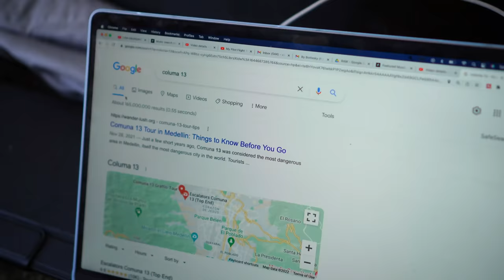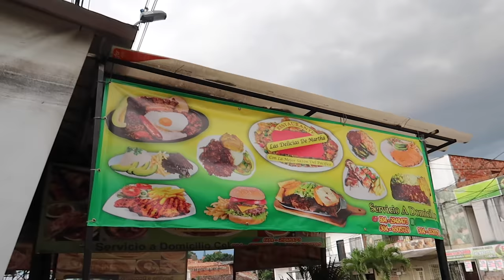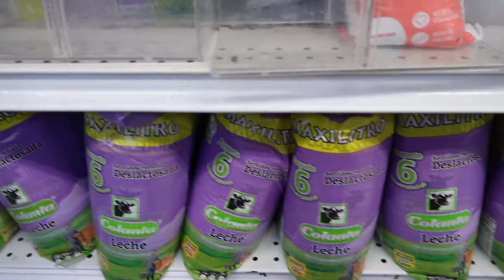how dangerous is Colombia?? (my experience so far)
everyones experience is different as always i'll share mine with you!
Allow me to also give you a tour of comuna 13

Jord: @TheLifeOfJord